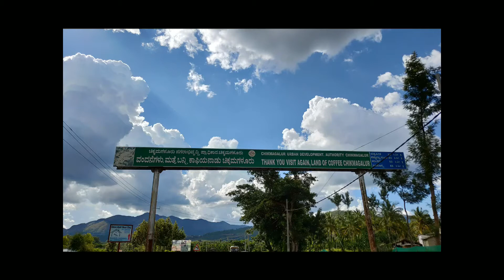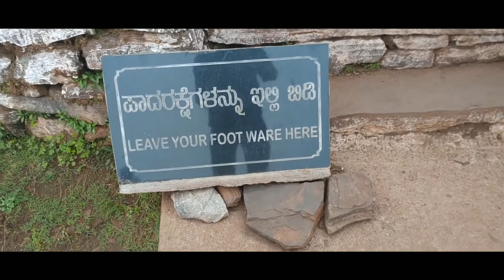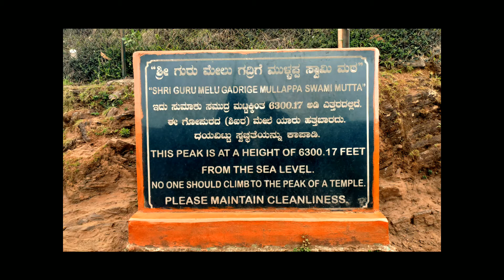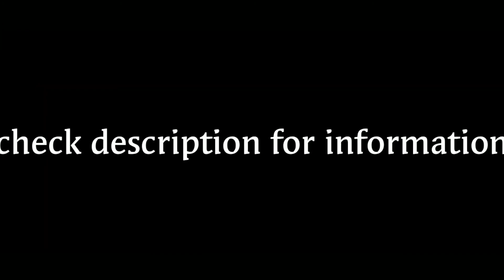Bangalore to Chikmagalur part 1 June 2019 road trip | mullyanagiri peak day 1 | cinematic views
Bangalore to Chikmagalur 4-5 hours by drive.
Hotels are cheap near Bus stand.
Food are also cheaper side.
3-4 days 6000k to 8000k is sufficient For each.
Things can do.
1)Hill station top(mullyanagiri peak)
2)Water falls
3)Jeep ride
4)Tracking
5)Many more.
3-4 days is enough.